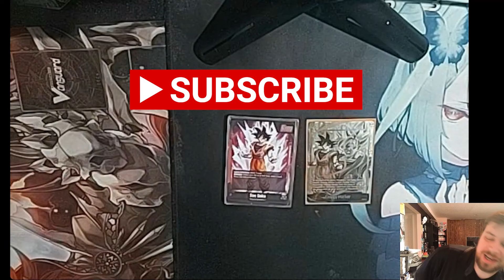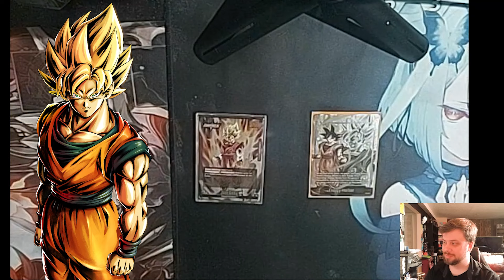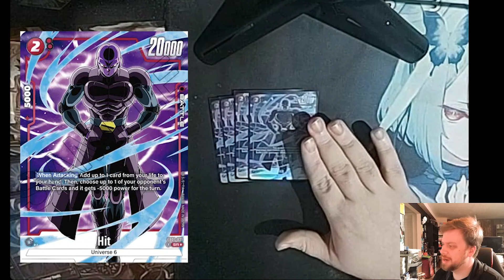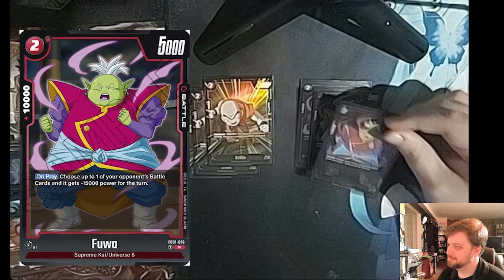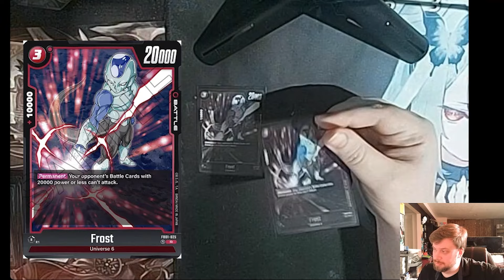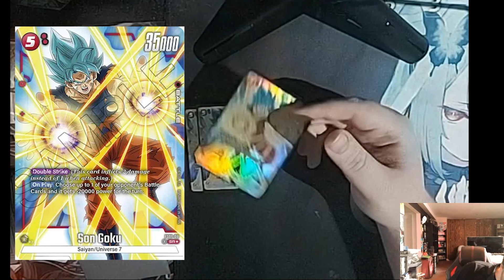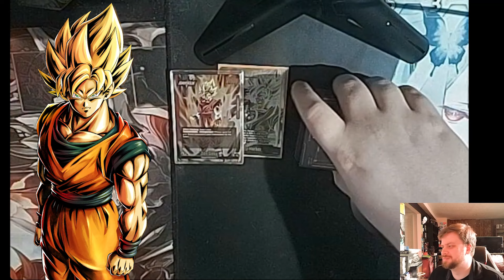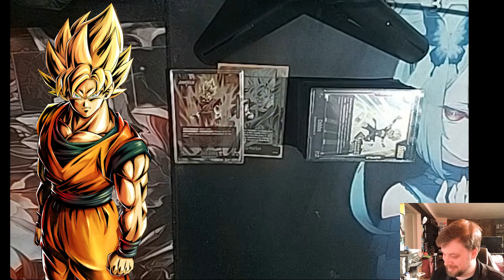BEST Leader in the Game?! Red Starter Goku Deck List! FT Cody Vojtech Dragonball Super Fusion World.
Check out @TarmoTim